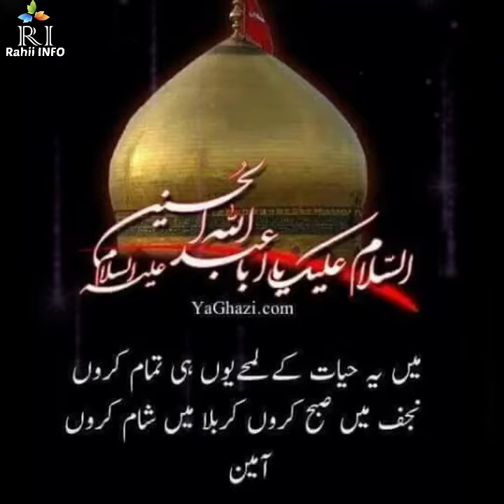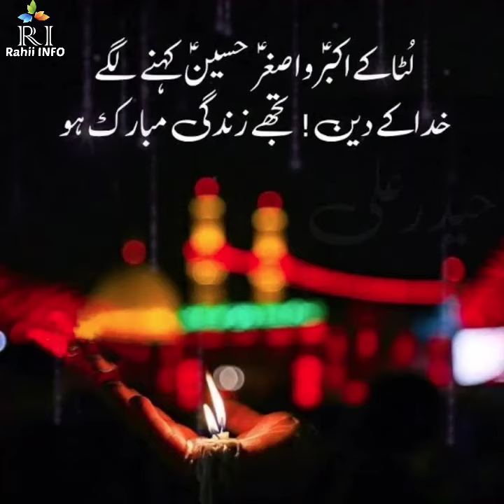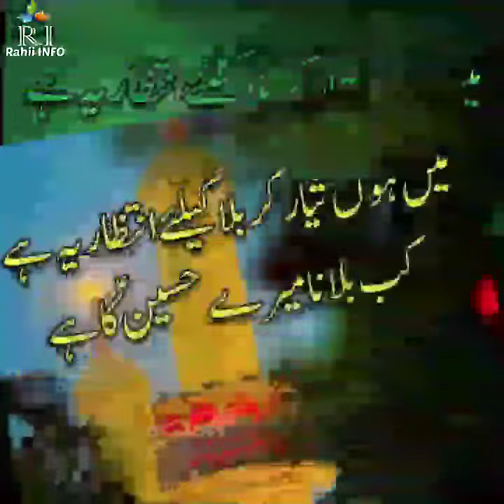Noha whatsapp status | Hum Aap Ke Baccho'n Ke Azadar Hain |New Noha 2021 | Shia Noha 2021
Releasing | AL BAQEI PRODUCTION
An Exclusive Noha | HUM AP KE BACHON KE AZADAR HAIN ZAHRA S.A  2016-17 [HD] |
Recitor | ZAIDI BROTHERS
Poetry | SALMAN AZMI
Audio : AL BAQEI STUDIO
Video : AL BAQEI STUDIO

Other search
Hazarat Abbas as , bibi zainab
 Shahid Baltistani nohay
 nohay 2020, muhrram 1442, Bibi Zahra noha